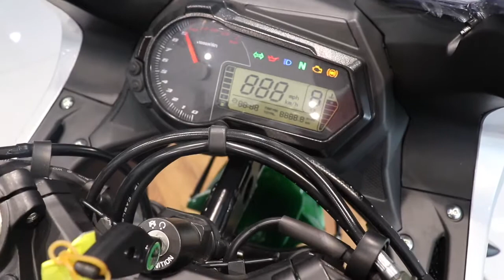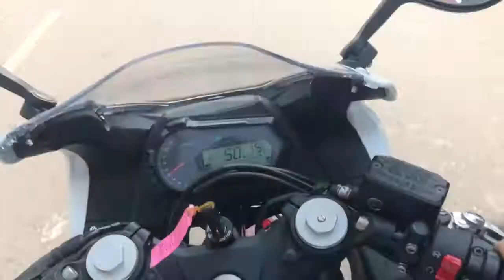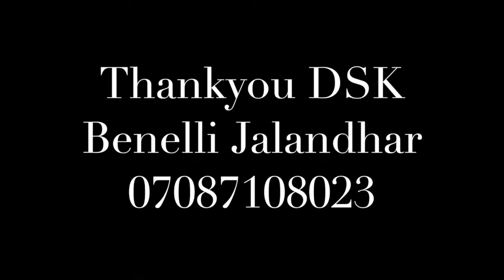DSK Benelli 302R ABS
Benelli is the brand which needs no introduction at all in terms of performance . this is the first bike by Benelli which is full covered track focused bike . i have cover all the colour of the bike and done a walkaround , testride of the bike.